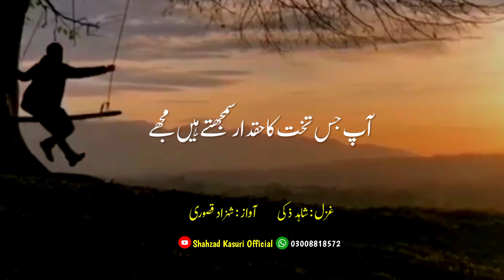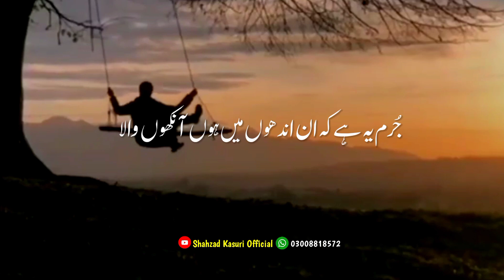Raah Ki Deewaar Samjhty Hain Yaar Mujhy Urdu Poetry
Sad Urdu Shayari Whatsapp Status

Poet : Shahid Ziki
Voice : Shahzad Kasuri

sad poetry
urdu shayari
tehzeeb hafi poetry
shahzad kasuri poetry
saghar saddiqui poetry
jaun elia poetry
waseem brelvi poetry
rekhta
sad poetry
sad status
sad quotes
love poetry

‎@Jashn-e-Rekhta  ‎@Best Urdu Poetry Collection  ‎@Jarwar Poetry